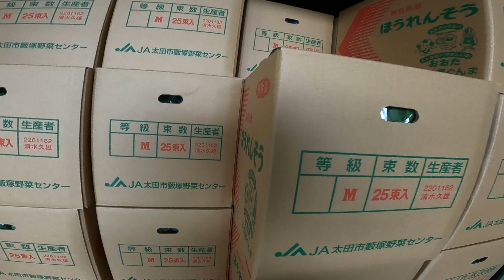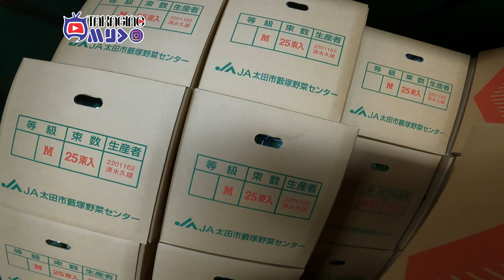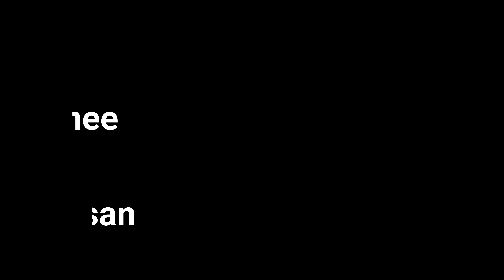kirim hasil panenan ke pusat koperasi terbesar di jepang || Pertanian di Jepang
terjaminnya petani di jepang ketika jual hasil panen,,,berapapun bnayaknya siap ada yang nampung dengan harga yang tidak merugikan petani tentunya